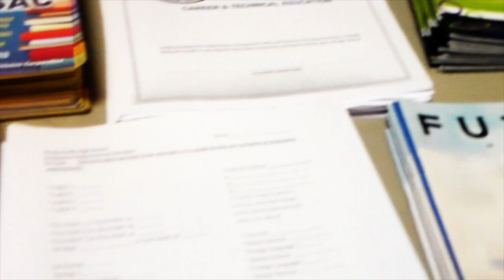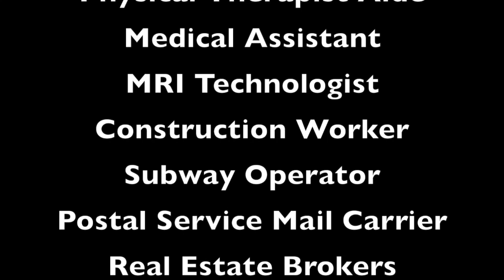Career Day Show 2018